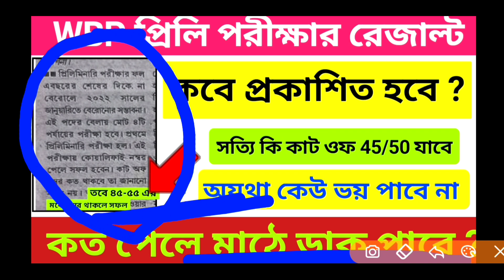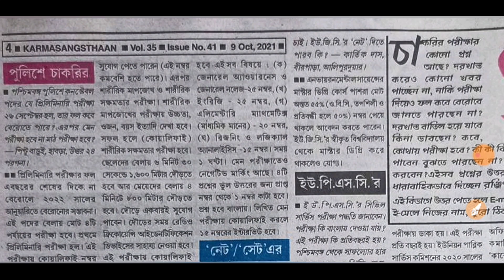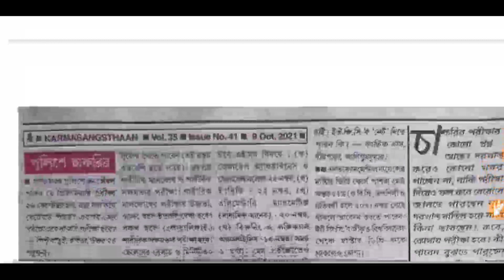WBP Constable Cut Off 2021 | WBP Constable Preliminary Exam Results Date 2021 |কত পেলে মাঠে ডাক পাবে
WBP Constable Cut Off 2021 | WBP Constable Preliminary Exam Results Date 2021 | WBP CUT OFF 2021 | Technical Study King